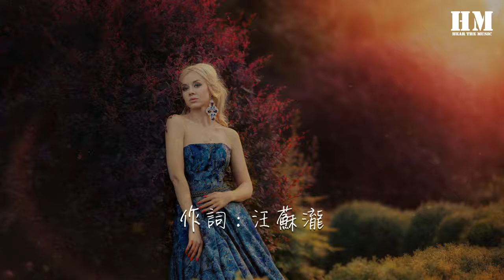呂口口 - 風度 (翻自 汪蘇瀧) 『我知道你的眼淚只是一種無奈』【動態歌詞Lyrics】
風度 (翻自 汪蘇瀧)

00:00  作詞 : 汪蘇瀧
00:01  作曲 : 汪蘇瀧
00:15 我曾和你走過多少個的秋末
00:19 我曾緊緊握着你手臂的脈搏
00:23 看你臉上的酒窩
00:24 唱着背叛的情歌
00:26 情緒不由我
00:30 我曾帶你去看星空下的花火
00:33 我曾把我的愛都交給你揮霍
00:37 這世界愛情好多
00:38 結局未必有幾個
00:40 這痛算什麼
00:43 我在無人的街頭
00:44 想念着某某
00:46 你在別人的宇宙
00:48 施捨着溫柔
00:50 我能給的風度是微笑着默默放開手
00:57 我知道你的眼淚只是一種無奈
01:00 何必虛情假意的勾勒着未來
01:03 當愛已不存在
01:05 我又爲誰等待
01:07 嘲笑命運這幽默的安排
01:10 我知道你的挽回只是一種習慣
01:14 也曾爲難你有多麼害怕孤單
01:18 故事可以重來
01:21 時光卻已不再
01:22 感情需要一點點的空白
01:24 來整理遺憾
01:39 我曾和你走過多少個的秋末
01:44 我曾緊緊握着你手臂的脈搏
01:47 看你臉上的酒窩
01:50 唱着背叛的情歌
01:50 情緒不由我
01:53 我曾帶你去看星空下的花火
01:55 我曾把我的愛都交給你揮霍
02:01 這世界愛情好多
02:03 結局未必有幾個
02:04 這痛算什麼
02:07 我在無人的街頭
02:08 想念着某某
02:10 你在別人的宇宙
02:12 施捨着溫柔
02:14 我能給的風度是微笑着默默放開手
02:21 我知道你的眼淚只是一種無奈
02:24 何必虛情假意的勾勒着未來
02:27 當愛已不存在
02:29 我又爲誰等待
02:31 嘲笑命運這幽默的安排
02:35 我知道你的挽回只是一種習慣
02:38 也曾爲難你有多麼害怕孤單
02:42 故事可以重來
02:44 時光卻已不再
02:45 感情需要一點點的空白
02:48 來整理遺憾
02:52 我知道你的眼淚只是一種無奈
02:56 何必虛情假意的勾勒着未來
02:59 當愛已不存在
03:01 我又爲誰等待
03:03 嘲笑命運這幽默的安排
03:06 我知道你的挽回只是一種習慣
03:10 也曾爲難你有多麼害怕孤單
03:13 故事可以重來
03:15 時光卻已不再
03:17 感情需要一點點的空白
03:20 來整理遺憾